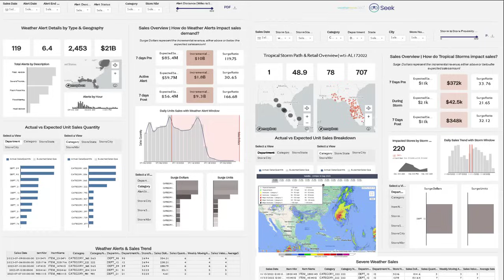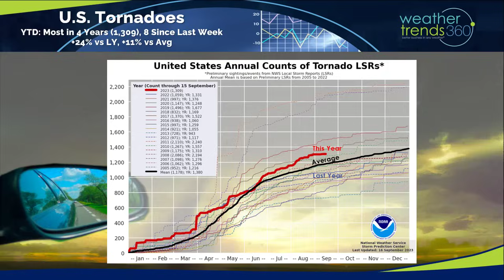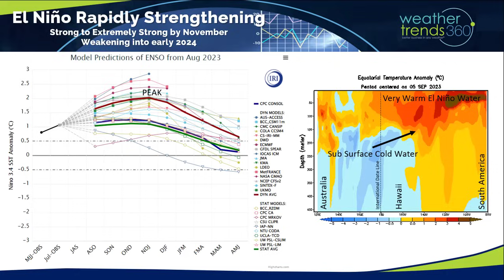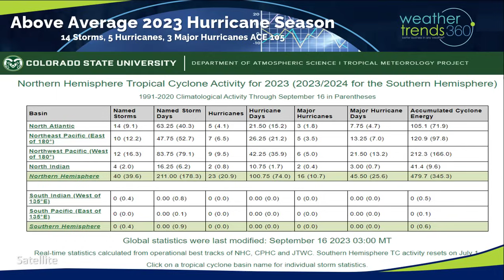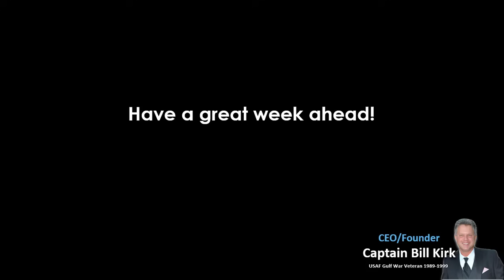Captains log 16 Sep '23 Warm & Dry but Tropics Alive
16 Sep '23:  Happy Saturday! :)

We're excited to be at Grocery Shop 2023 in Vegas this week 19-21 September with our new partner SEEK Insights. Look for us in Booth A 142 as we launch a couple new revolutionary products for seasonal storm product sales forecasting...it's a big-time game changer for retailers and category managers. Tools that show you exactly how much lift you'll get in storm merchandise sales with a hurricane threat - timely we know with all the tropical threats! :)

A recap of Last week (10-16 Sep) across the World shows the U.S. trending -0.1F cooler than last year, coolest in 3 years but still 12th warmest of the past 38 years.  The heart of the cooler weather was in the Central U.S. and Great Lakes.  Rainfall was up +19% over last year and 19th driest of the past 38 years (near average).  This was a very slight positive for early Fall merchandise sales.  With the emerging strong El Niño, the World tends to heat up and that was certainly the case in Canada #1 warmest in 38 years.  This time of year, colder and wetter trends are more favorable for Fall seasonal merchandise sales.

Only added 9 tornadoes last week (1,309 YTD) but that still has the U.S. trending the most in 4 years, +24% above last year and +11% above average.  This is a negative for property insurance firms, but a minor positive for Home Center sales.

El Niño continues to strengthen and likely peak by late Fall and then a gradual weakening trend into 2024.  There's a lot of sub-surface cold water in the Pacific Ocean that will likely bubble to the surface in early 2024.  This rapid pattern shift will create a lot of volatile weather across the World over the next year.

Now Post Tropical Cyclone Lee will make landfall between East Port Maine and St. John's Canada.  St. John's has a population of 71,000 so certainly some impact due to storm surge and flooding in the area.  Lee still has 80mph sustained winds with gusts to 97 mph so a strong Nor'easter like storm only accompanied by a larger storm surge of 6-10+ feet with 15-30 foot waves on top of that.

The 2023 Atlantic basin has been the most active of the entire World, a little unusual with El Nino, but expected by Weather Trends.  There have been 14 Tropical Storm level systems (9 would be average at this point in the season), 5 of which became hurricanes and 3 have reached major hurricane status.

Ironically the Pacific is usually more active in emerging El Nino years, but only 10 named storms so far (12 is average).

And we're not done yet as models are hinting at a threat for the Southeast U.S. in late September as the systems coming off Africa remain abundant.

This week (17-23 Sep) shows another slightly cooler week with the U.S. trending -0.5F cooler than a year ago, mainly in the Southeast.  Still 7th warmest of the past 38 years nationally, so not a huge lift in seasonal merchandise.   Rainfall down -13% vs last year and driest in 33 years.  Wet weather this time of year is always better for seasonal item sales.  Much needed rain in the Central U.S., but this will complicate farmers starting the Fall harvest.

Next week (24-30 Sep) Despite Fall officially arriving at 2:50am EDT on the 23rd, we're back to a warmer trend with the U.S. trending +3.2F warmer than last year and 4th warmest of the past 38 years.  The Northwest is the most improved region for early Fall sales while the Northeast is very unfavorable with much warmer weather.  Rainfall -37% drier than last year, driest in 15 years and 9th driest of the past 38 years for the nation overall.  Again, negative trends for seasonal merchandise.  Watch the Southeast U.S. and Gulf of Mexico for a potential hurricane to develop.

The 2-week World outlook (17-30 Sept) for the back half of September continues to show an overall warm pattern in the U.S., Canada and Europe, a bigger negative for Fall merchandise with inventories likely to increase.

- Captain Kirk out (U.S. Gulf War Veteran 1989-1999)